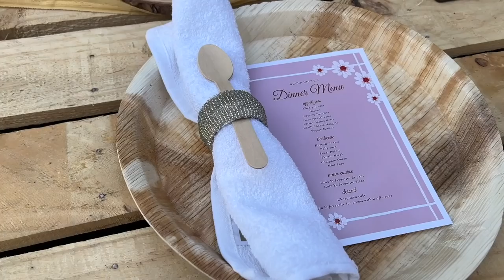💗Birthday Vlog!🎉 Boyfriend's 24th Bday Celebration & 10 Min Extreme Glowup! | Heli Ved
A big thank you to Kama Ayurveda for partnering up with us for this video ;)
Irrespective of how my skin performs, I make sure to keep it hydrated and moisturized at all times. I've always been fascinated with facial oils and took the plunge by trusting no other but Kama Ayurveda with their Urjasara hydrating & replenishing face oil. It calms my skin and works wonderfully in hydrating it!

My review for the Kumkumadi miraculous beauty fluid ayurvedic night serum is also pretty good! It has shown actual results to my skin and I think that is the best feedback. Honestly, I'm waking up to plump skin with a visible glow on the face thanks to these magical products! I'm going to invest in their full sizes as soon as I empty these!

You should give these a try!

Miniso Makeup Brush
LA Girl Pro Conceal
Makeup Revolution Emily Edit
Swiss Beauty Liquid Eyeshwdow
Maybelline Eye Liner
Faces Canada Kajal
Lash Paradise Mascara

Love,
Heli ;)